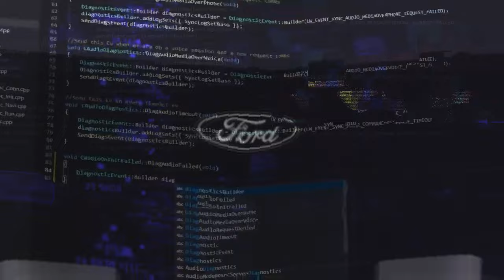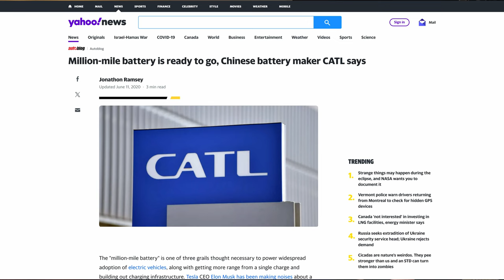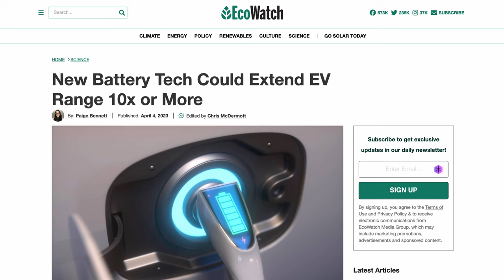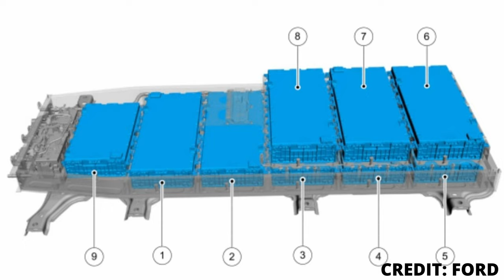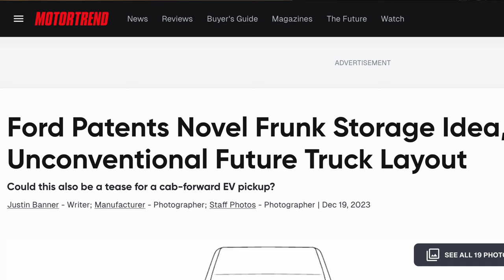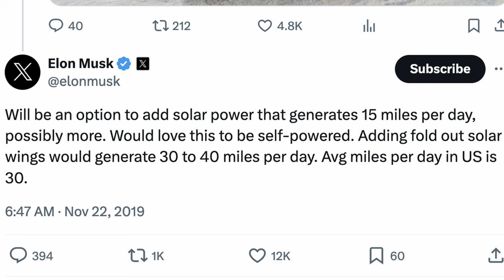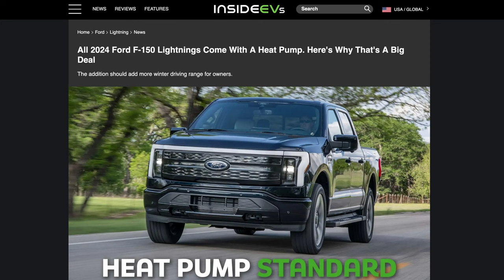Predicting The Next Gen EV Truck!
In a poll based on channel comments, your favourite video pick was for the next generation ev truck! The upcoming electric pickup trucks have already transformed since the first Rivian R1T and Ford F-150 Lightning rolled off the assembly line. From ev truck range to electric vehicle batteries, bed, cab, and off-road innovations, the future ev truck will change the pickup truck landscape forever, and they are already at your doorstep!

Please consider helping the channel with a membership, donation, or connect directly and ask specific questions about electric trucks by contributing to the Coffee & Flat Tire Fund as a Patreon member and get exclusive access and perks! The link is below.